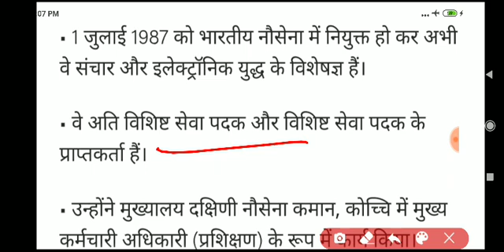पश्चिमी नौसेना के चीफ ऑफ स्टाफ बने के स्वामीनाथन current affairs daily news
पश्चिमी नौसेना के चीफ ऑफ स्टाफ बने के स्वामीनाथन current affairs daily news 2021